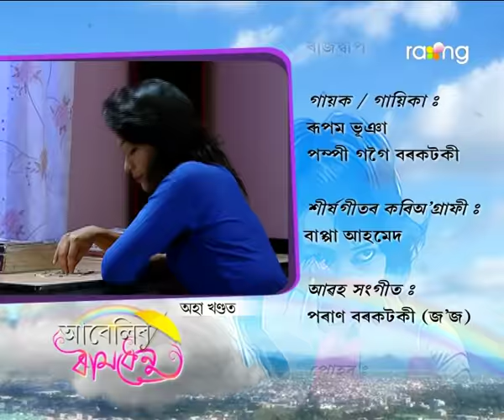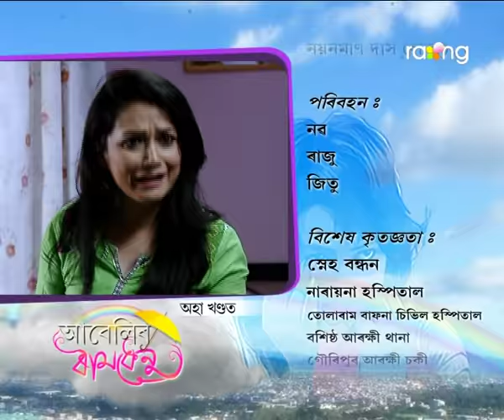Abelir Ramdhenu | 1st Spt | Full Episode | No 10